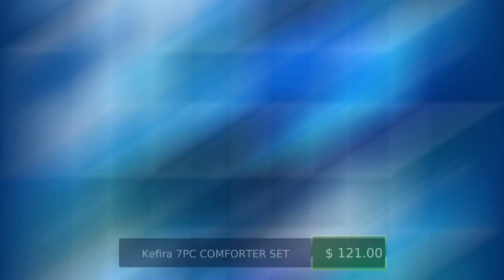Kefira 7PC COMFORTER SET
Classic and beautiful furniture for your discriminating tastes. Create a luscious atmosphere in your home. Kefira 7PC COMFORTER SET at $121.00.
Highlights

7PC COMFORTER SET

Specification

Brand: ESCA

Details

Update your bedroom with the Beautiful motif 7-Piece Comforter
Set for a modern look.
Queen Size Dimensions:

Queen Comforter: 90 x 90 inches
Pillow Shams: 20 x 26+1 inches
Cushion 1: 16 x 16 inches
Cushion 2: 18 x 18 inches
Cushion 3: 10 x 20 inches
Breakfast Pillow 12 x 18 inches
Material: Polyester. Machine washable and tumble dry low

King Size Dimensions:
Comforter: 104 x 90 inches
Pillow shams: 20 x 36+1 inches
Cushion 2: 16 x 16 inches